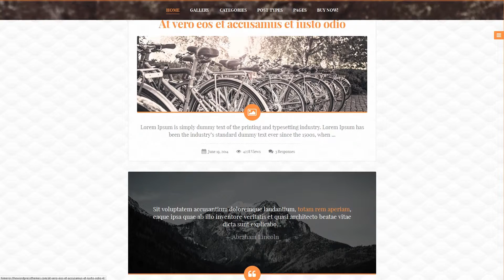Himeros - Personal Wordpress Blog Theme